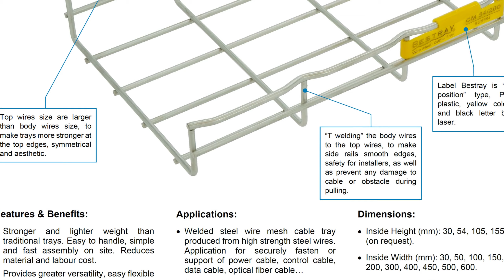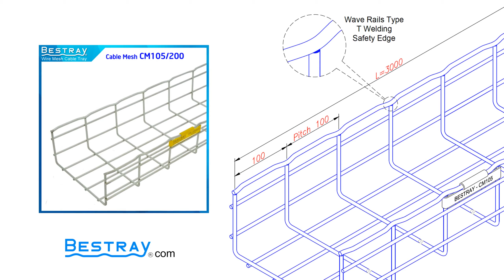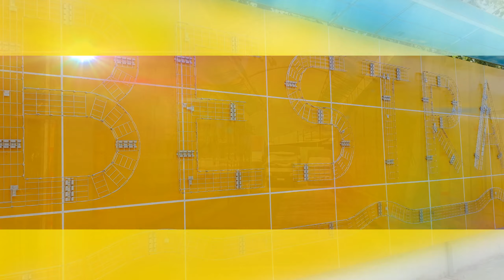BESTRAY | Wire Mesh Cable Tray | Cable Mesh Series 105H (CM105)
🔥 https: //youtube/c/BestrayJSC🔥

⭐Quick Details
Product type: Wire Mesh Cable Tray
Product name:: Cable Mesh Series 105H
Product code: CM105
Inside height (mm): 105
Inside width (mm): 100 ~ 600
Length (mm): 3000
Wire diameter (mm): 5.0, 6.0
Materials: Carbon steel (CT3, SS400)
                Stainless steel (SUS304, SUS316)
Finishes: Natural finish (stainless steel)
               Hot dip galvanized (HG)
               Electro galvanized (EG)
               Powder coating (PC)
Brand name: BESTRAY
Place of origin: Ho Chi Minh City, Vietnam
MOQ: 100 Pcs.
OEM / ODM: Available
Certificates: ISO 9001:2015 (BVC), UL
Comply with standards: NEMA VE1-2017, IEC 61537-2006
Third party certify: Quatest 3 (VN), UL

⭐Packaging & Delivery
Packaging details:1. Double layers bubble film wrapped.
                                 2. Bubble film wrapped double corrugated standard export carton.
                                 3. Pallet available if necessary.
Port: Cat Lai Port, HCMC, VN.
Lead time: Within 10 ~ 30 days

We commit to bringing customers products WireMeshCableTray BasketCableTray CableTraySystem with the highest quality, the most reasonable prices, ensuring prestige, contributing to creation of sustainable value works.

Applicable standards: NEMA VE1-2017, IEC 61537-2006, TCVN 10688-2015, ISO 9001: 2015.

BESTRAY JOINT STOCK COMPANY
Office / Factory: 180 / 7B, Tan Thoi 3 Hamlet, Tan Hiep 25 Street, Tan Hiep Commune, Hoc Mon District, Ho Chi Minh City, Vietnam.